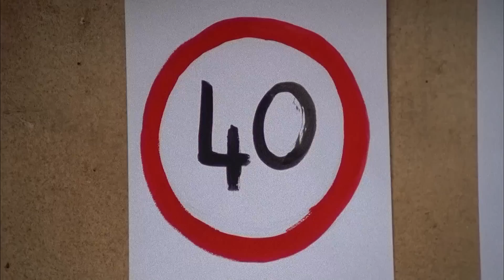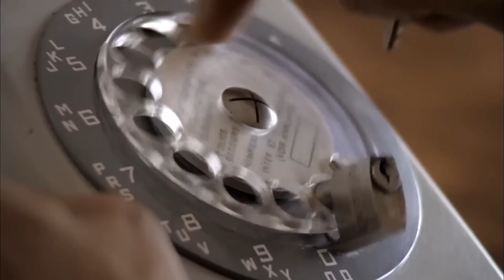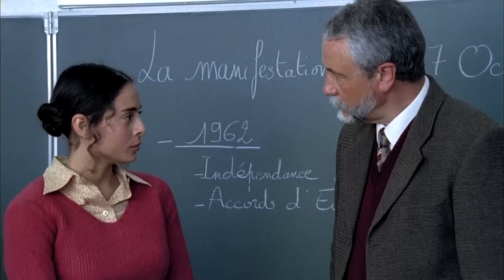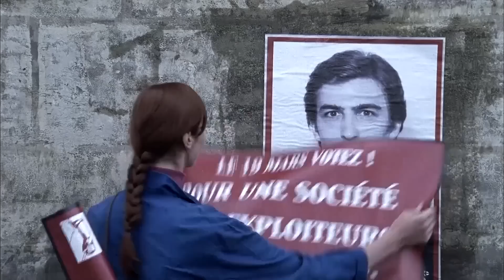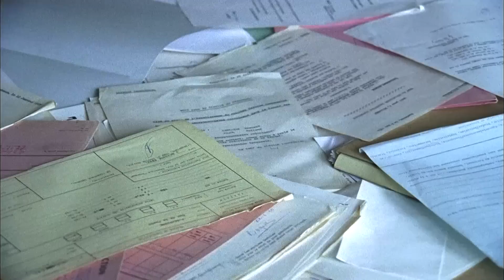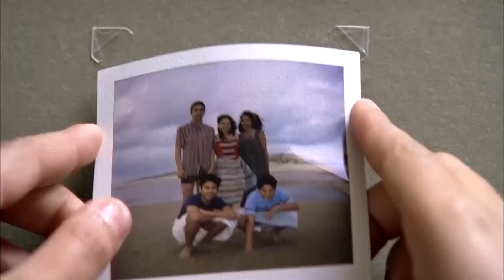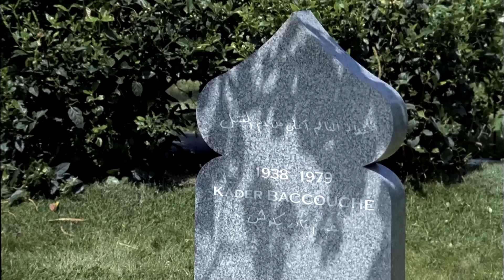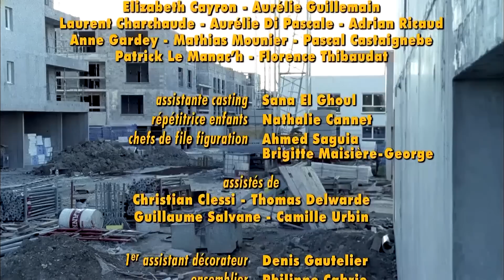LE CHOIX DE MYRIAM AVEC LEÏLA BEKHTI, MEHDI NEBBOU & ANÉMONE (2008)